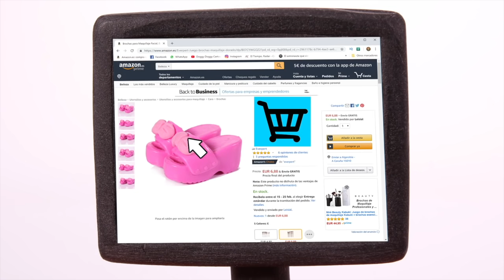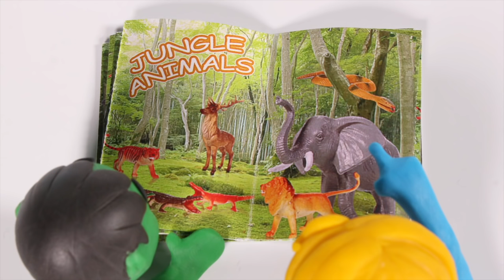KIDS PLAYING WITH A TOY TRAIN ❤ SUPERHERO PLAY DOH CARTOONS FOR KIDS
Our Suggested Video: KIDS DIRTY HOUSE VS CLEAN NEW HOUSE ❤ SUPERHERO PLAY DOH CARTOONS FOR KIDS